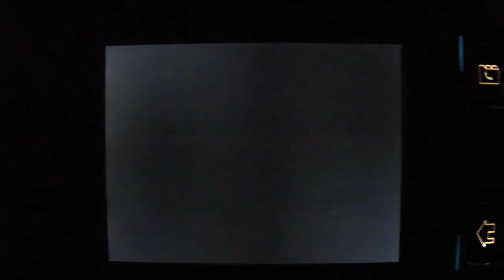7 days salvation day 3 boss fight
This is a Shadermader Reupload. If you have any more info about this video in particular, please post it down in the comments!